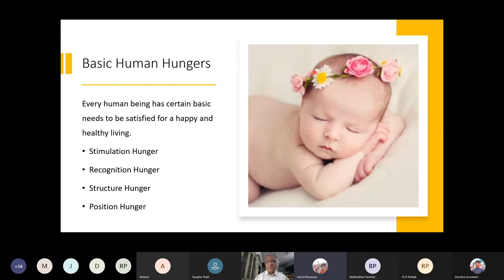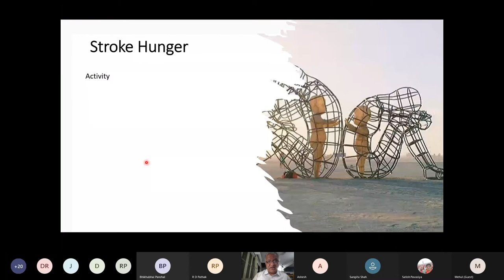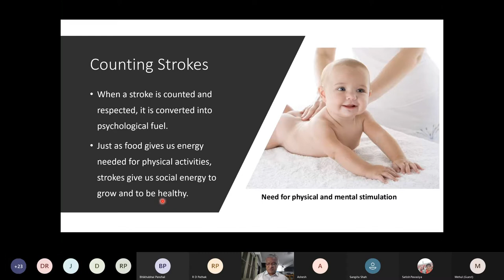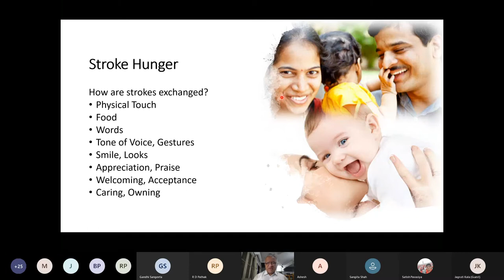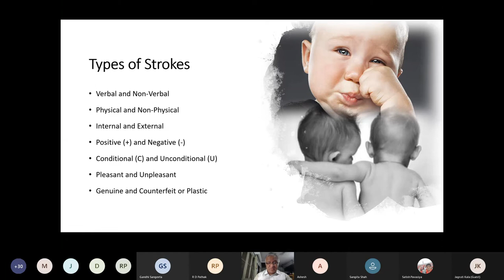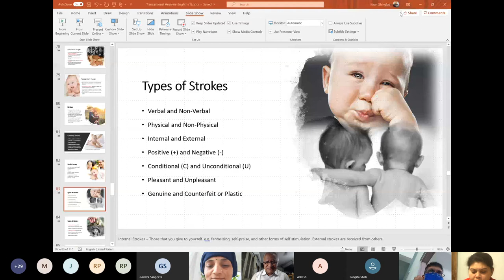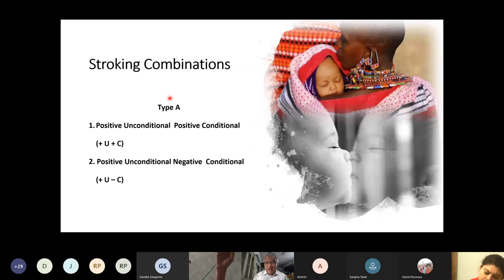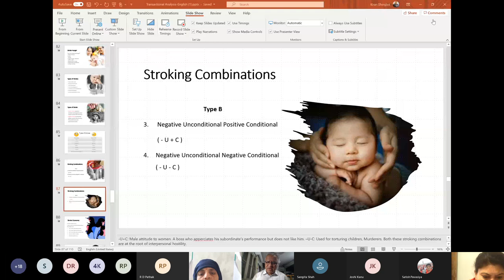Transaction Analysis Part 9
हरि ॐ
Sir Sayajirao Institute of Research in Yoga, Ayurveda, Naturopathy, Music and Allied Sciences
YOGANIKETAN announces Interactive Workshop on
TRANSACTIONAL ANALYSIS (TA)
By Dr. Kiran Shinglot

Recorded on 3rd January 2021